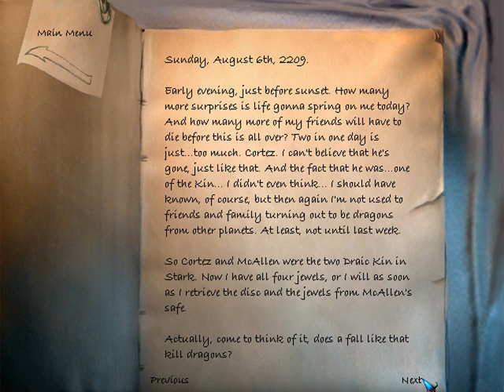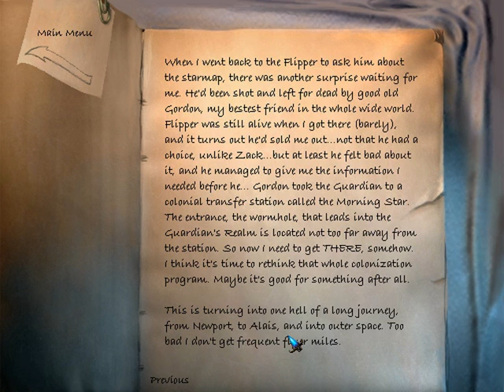Let's Play The Longest Journey (Blind) - Episode 61 [Cortez & Jacob McAllen...]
As said before, still had the mic too low volume for this episode, so boosted up the sound level quite a bit like in the last episode.

So... We meet with Cortez again after long long time... And at least know where we need to head to next time...